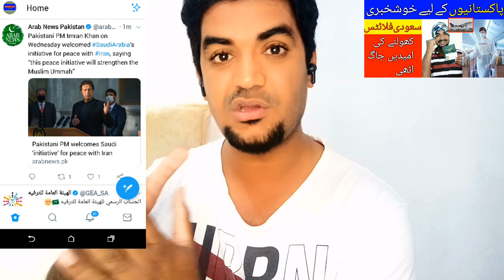Pakistan to Saudi Arabia Flights News, Latest Update Saudi Arabia international Flights today,